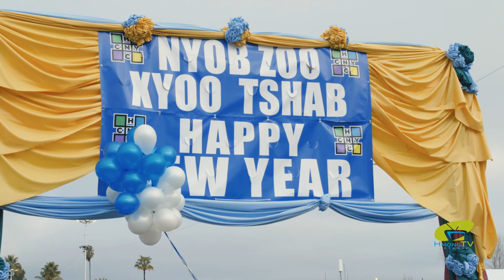Fresno Hmong New Year 2022 Opening Ceremony Part 1 - Ribbon Cutting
This is the Hmong Cultural New Year Celebration in Fresno, CA.  This video shows  the first few groups of the parade, leading up to the ribbon cutting event and well wishes for the new year by leaders of the community and city.